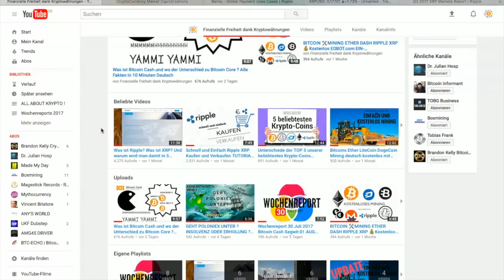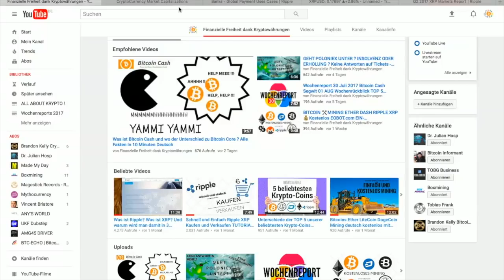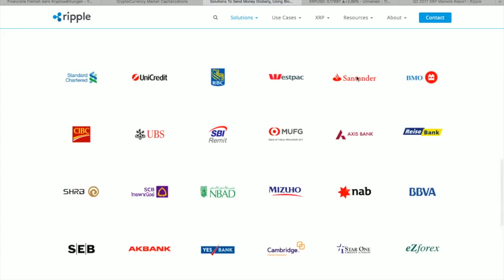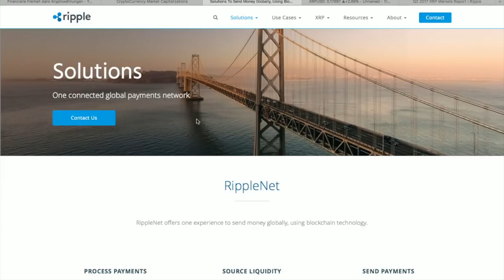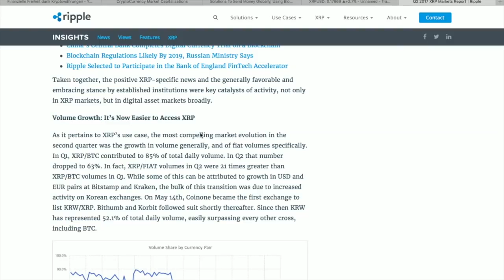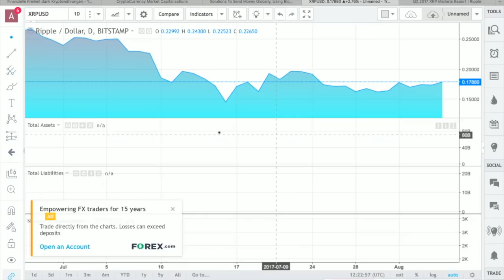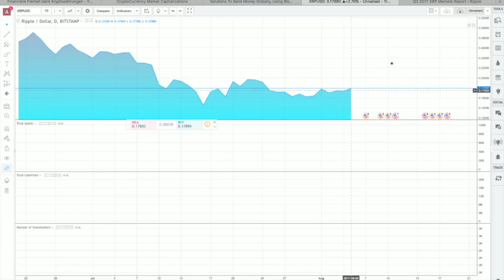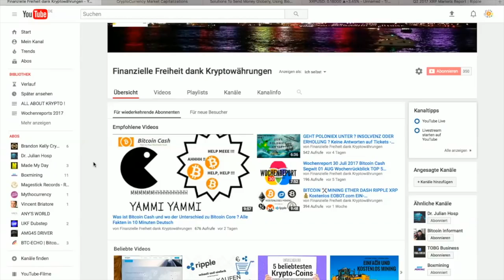Millionär dank Ripple Prediction 2017 August 3 GRÜNDE FÜR XRP AUSBRUCH BREAKOUT DEUTSCH